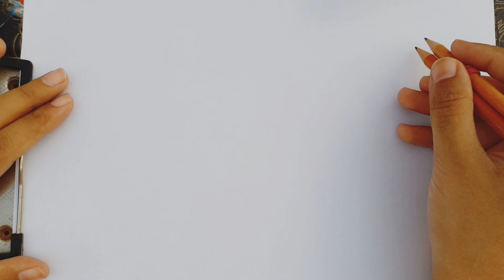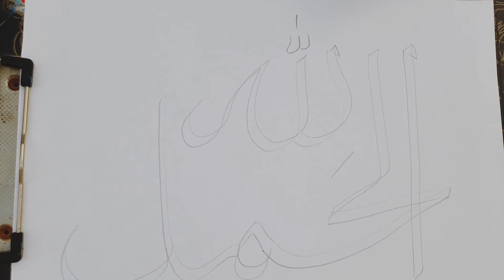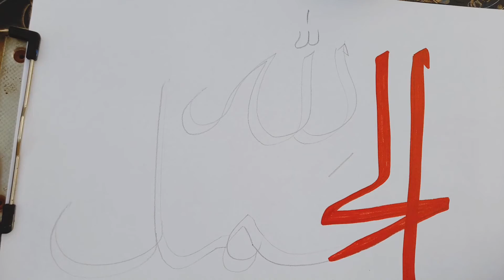Alhamdulillah Calligraphy |Arabic Calligraphy Video